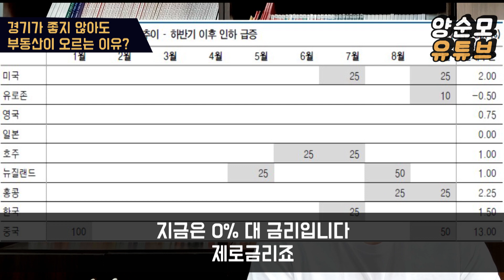2020년 부동산 전망, 경제위기를 대비하는 정부의 새로운 변수 1부, 제로금리(?) 덴마크는 마이너스 주택담보대출도 해준다!!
부동산 투자로 재테크를 하시려는 분들은 영상을 보고 고민해보시기 바랍니다..
 한국은행 금리동향을 보시면 정부도 위기를 감지하고
경제전망 따른  경제위기 대비하려는 조치를 취하고 있습니다
우리나라는 타국가의 매매, 월세시스템과 다르게
전세 제도라는게 있습니다
전세제도로 인해 부동산 부자가 된 사람도 많지만
경기침체 경제위기가 발생된다면, 심각한 타격을 받겠죠
지금 전세계 중앙은행들이 마이너스 금리를 조치하면서까지
금리인하를 단행하고,
심지어 덴마크에서 세계최초로 마이너스 주택담보대출까지 등장했다고 합니다.
대출받아 집을 매수하면 윗돈을 얹여준다는 말이죠..
제로금리 부동산에 어떤 영향을 줄지
앞으로 기준금리는 0으로 수렴할 것입니다
그럼, 제로금리 혹은 마이너스금리에 주택시장에 대한 변화는
어떻게 나타날까요?

♥구독♥과 ♥좋아요♥ ♥알람설정♥부탁드립니다!!